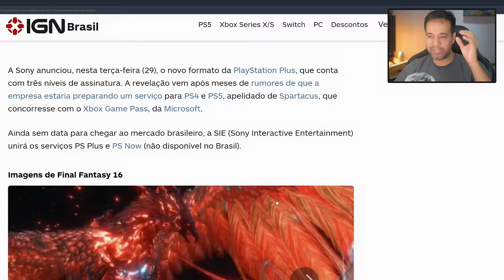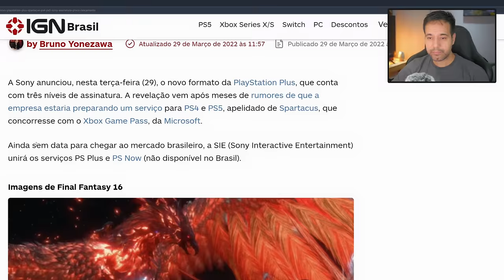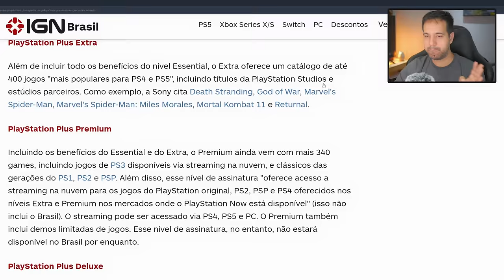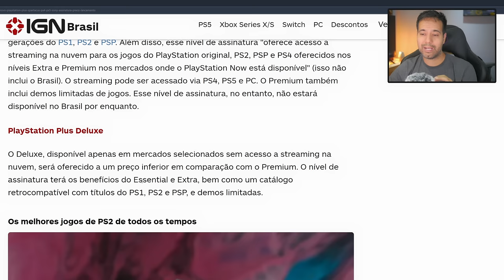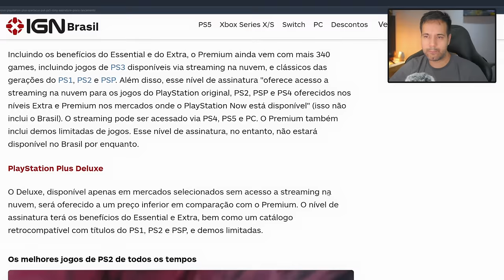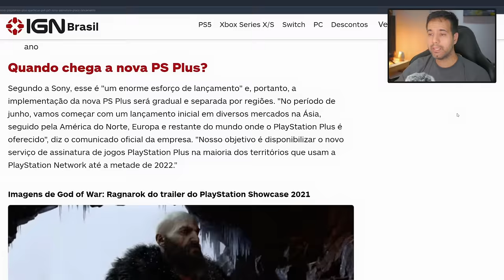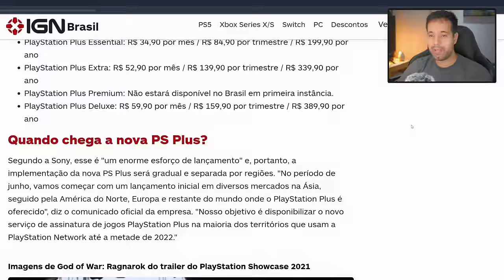Nova Playstation Plus da Branquitude será o Gamepass do Sonysmo.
Bate papo sobre o lançamento do "Spartacus", a Sony apresentou hoje uma reformulação na PlayStation Plus, novo gamepass do sonysmo. O serviço contará com um catálogo de jogos vindo do PlayStation Now, que será fundido com a assinatura principal.

Quando o novo serviço PlayStation Plus for lançado, o PlayStation Now será migrado para a nova oferta PlayStation Plus e não estará mais disponível como um serviço independente.

Será implementado com uma abordagem regional em fases. No período de junho, começando na Ásia, seguido pela América do Norte, Europa e restante do mundo onde o PlayStation Plus é oferecido. O objetivo é disponibilizar em territórios que usam a PlayStation Network até a metade de 2022.